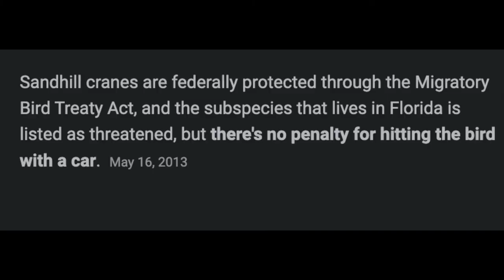Crane Gate 2022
What it do YouTube!! I am back, and I explain why Sandhill Cranes are the absolute WORST. Enjoy!!

Just a normal girly trying to move through life. ♥
𝙽𝚒𝚌𝚔𝚗𝚊𝚖𝚎: 𝙱𝚛𝚎 [𝙱𝚛𝚎𝚋𝚛𝚎 𝚒𝚏 𝚢𝚊 𝚗𝚊𝚜𝚝𝚢]
𝙰𝚐𝚎: 𝟸𝟸
𝙱𝚒𝚐 𝚝𝚑𝚛𝚎𝚎: 𝚂𝚌𝚘𝚛𝚙𝚒𝚘, 𝙲𝚊𝚙𝚛𝚒𝚌𝚘𝚛𝚗, 𝙻𝚎𝚘
𝘋𝘪𝘷𝘪𝘯𝘦𝘭𝘺 𝘗𝘳𝘰𝘵𝘦𝘤𝘵𝘦𝘥, 𝘤𝘰𝘯𝘯𝘦𝘤𝘵𝘦𝘥, 𝘢𝘯𝘥 𝘏𝘐𝘎𝘏𝘓𝘠 𝘧𝘢𝘷𝘰𝘳𝘦𝘥💛